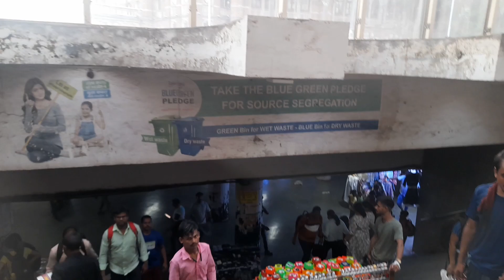Mumbai India Gate Visit.